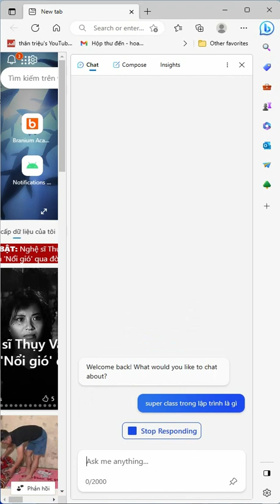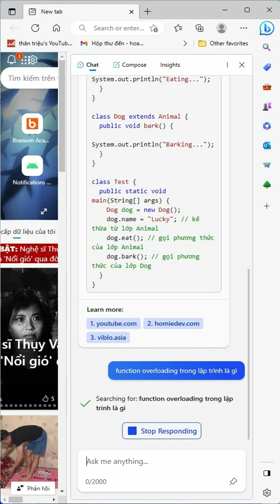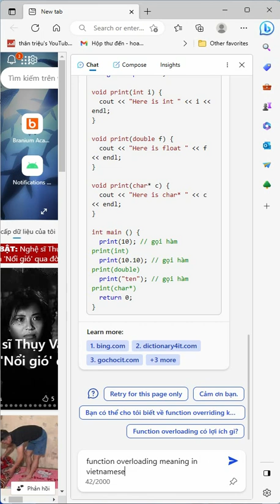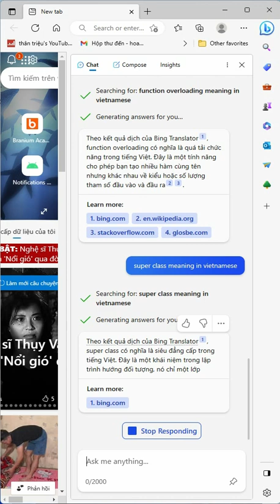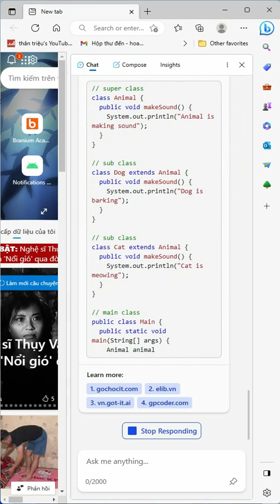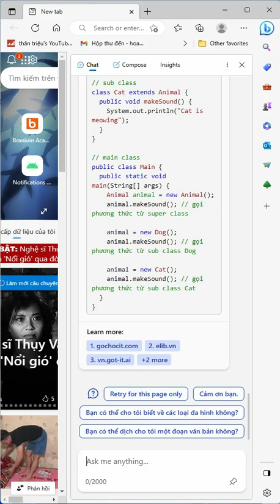Lợi dụng chat gpt để học tiếng anh & lập trình